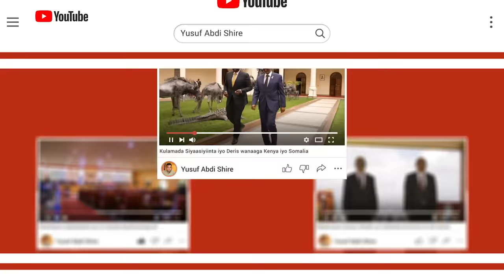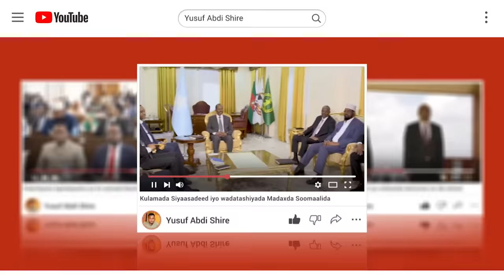SAFARKA FARMAAJO EE GAROWE & HESHIISKA SIYAASADEED EE ISAGA IYO SICIID DENI, DABINKA XASAN SHIIKH...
KALA SOCO YUSUF ABDI SHIRE, WARAR, BARNAAMIJYO, VLOG, MUSIC, MADADAALO & WAXYAABO KALE.